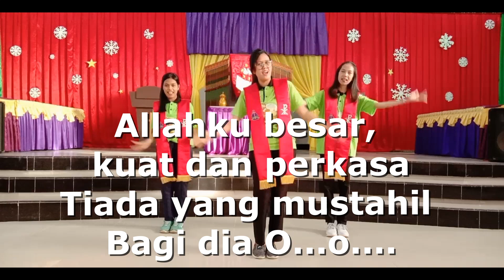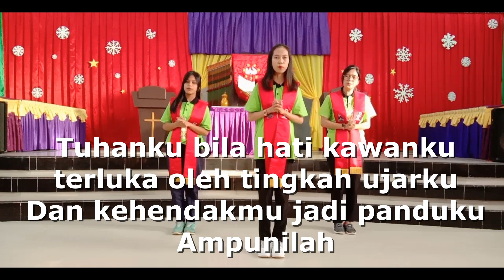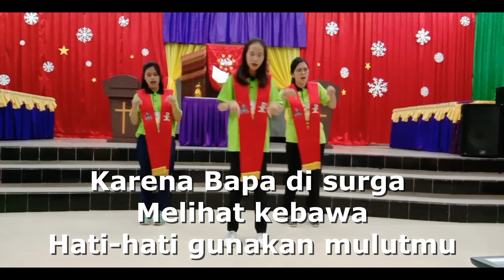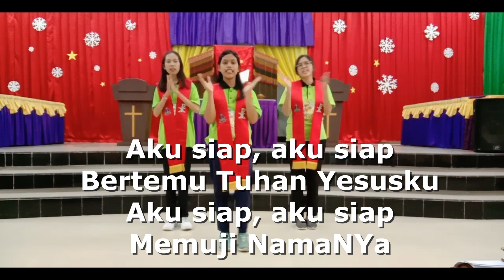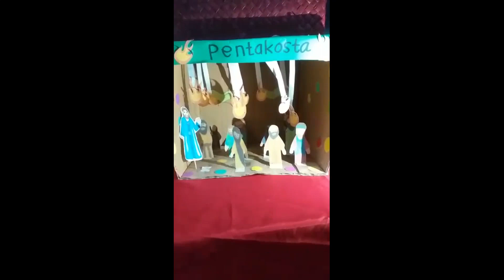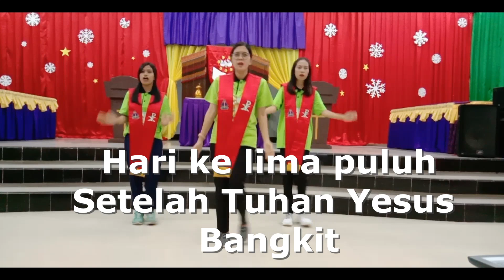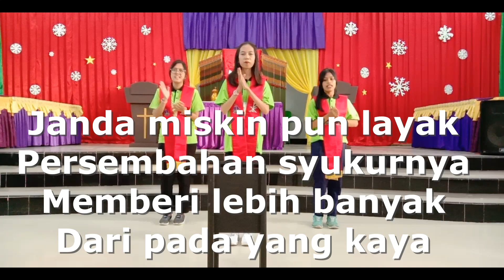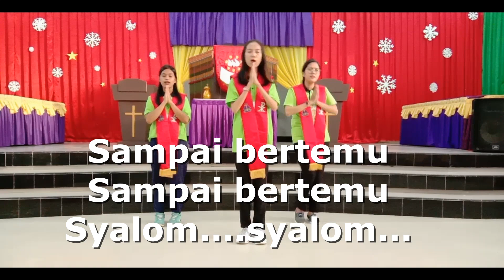IBADAH SEKOLAH MINGGU On line GEREJA TORAJA SMGT 31 MEI 2020 PENTAKOSTA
Hai teman-teman ?
Jumpa lagi di acara ibadah sekolah minggu gereja toraja dalam rangka ibadah hari minggu dan memperingati hari pentakosta atau turunnya Roh Kudus. ibadah ini dilaksanakan tanggal 31 Mei 2020. Ayo bersama-sama kita beribadah yo. jangan lupa ajak teman-teman dan anak-anak yang lain ikut beribadah. trima kasih ?

Sumber :
Alkitab terbutan LAI
Pemeran : Kak Suzan, Kak Mitha, Kak Ati

Kategori : Blog dan orang